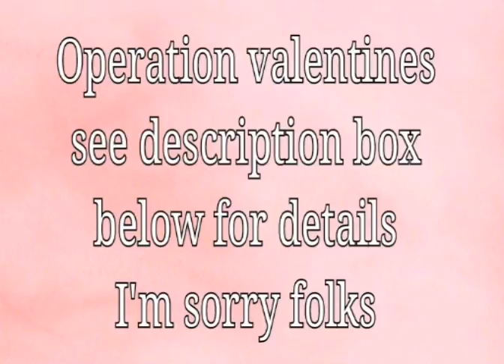OPERATION VALENTINES 2018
Im very happy and sad to say,,, that due to last year's late card arrivals I've saved, plus ones I've made, and a few of you ladies sending early I will have enough cards and goodies for the kiddos this year. Ive been getting donations throughout the year, and it's great, but also sad to be the bearer of bad news to all of you who love to participate.. I promise to host next year and please no early donations, it's hard for me to store all year long.. thank you and take care.